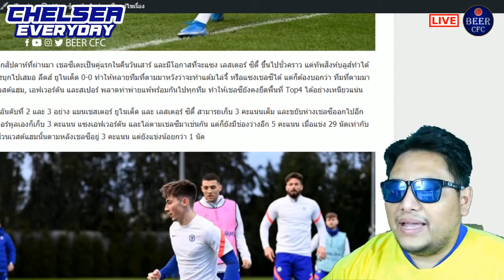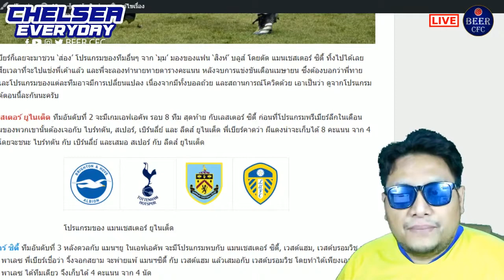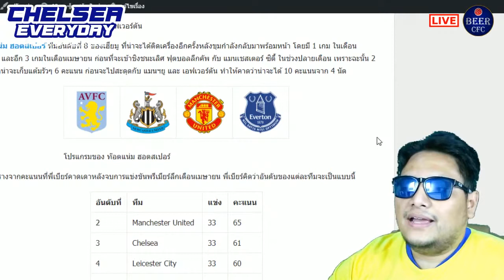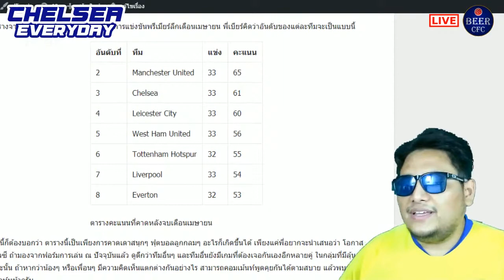ส่องมุมสิงห์ #2 การลุ้น Top4 ยังเปิดกว้าง | 18-03-64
สวัสดีครับ ก่อนอื่นต้องขออภัย ที่สัปดาห์นี้พี่มาช้าไป 1 วัน เนื่องจากทีแรกคิดว่าจะรอให้เตะครบทุกคู่ก่อนแล้วค่อยเขียน แต่พอถึงวันอังคารและพุธ ก็ยุ่งจนไม่มีเวลาเขียนเลย คิดว่าสัปดาห์หน้าจะต้องปรับเวลาเขียนใหม่ แต่สัปดาห์นี้พี่จะมาชวนคุยในเรื่องการลุ้น Top4 กันก่อนดีกว่านะครับ

อ่านต้นฉบับได้ที่เว็บไซท์